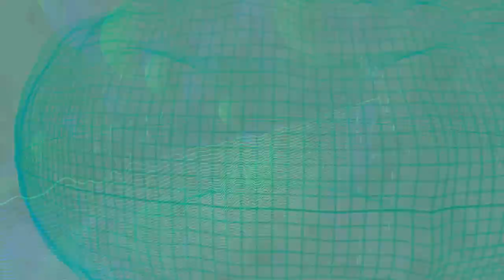WHAT YOU ARE by J. Epp See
"WHAT YOU ARE"
song & video by J. Epp See
APRIL 2020